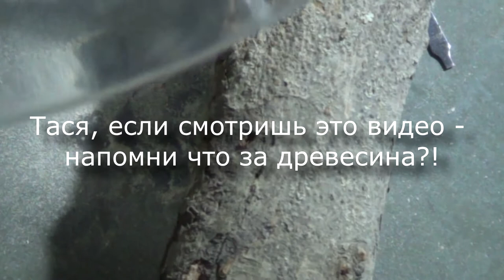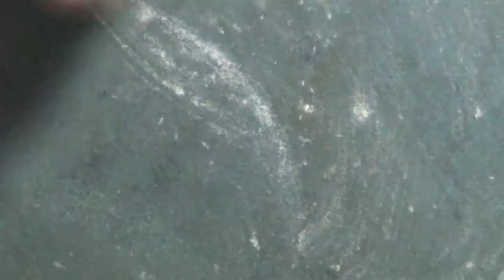Подвес для сотуара // новые бор фрезы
Показываю как создаю изделия из дерева. В данном случае это подвес для сотуара. Сам сотуар и его создание покажу в одном из следующих видео. Дерево клен. В работе использовались
strong204 и стамески.